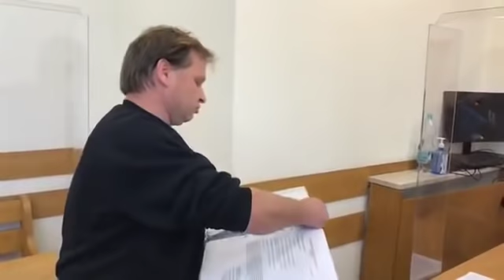Prawo to fikcja? Niezła jazda w sądzie!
Film nagrany przez Armand Armani!